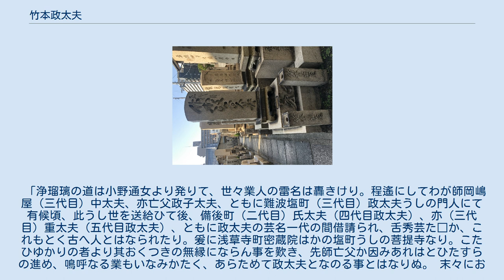竹本政太夫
源氏車 竹本 政太夫（たけもと まさたゆう）は、六代を数える義太夫節の太夫。
定紋は源氏車。
『義経千本桜』で佐藤忠信が使用する「源氏車」の紋は、初演時に「狐場（河連館の段）」を語った二代目竹本政太夫の定紋に由来する。
「右狐場をつとむる政太夫の紋所源氏車故、源氏のゆかりにて源氏車の模様付し故」―『浄瑠璃譜』 （元禄4年（1691年） - 延享元年7月25日（1744年9月1日））本名は紅屋長四郎。
 幼少から浄瑠璃、音曲に親しみ、竹本義太夫に入門したが小声だったため竹本座にも出演が許されず若（和歌）竹政太夫と名乗って豊竹座へ出勤。
1712年に師・義太夫の許しを得て竹本座に出勤。
1714年に義太夫没し後継問題が起こり1715年に竹本姓が許され、竹本政太夫の名に改名。
1716年11月に「国性爺合戦」の三段目を語り大当たりする。
これが数年にあたりロングランヒットをとげ義太夫の後継者に位置づけされ、18世紀前半期の竹本座で活躍。
1734年に師名の義太夫を襲名する。
1735年に受領し竹本上総少掾藤原喜教、1737年に再受領し初代竹本播磨少掾を名乗った。
 小声で悪声ながら写実的な人間描写や人情語りで評判だった。
 政太夫が口伝を門弟が書き残した『音曲口伝書』（1773年著）が残されている。
 （宝永7年（1710年） - 明和2年7月10日（1765年8月26日））本名は薩摩屋重（十）兵衛。
 大坂の大阪市西区靱（現在の靱公園の位置）鮮魚卸売市場ざこばで魚屋を営んでいた。
その為「雑喉場政太夫」、住居が新町の西口の近くであったことから「西口の政太夫」とも呼ばれる。
 初代政太夫（後の竹本播磨少掾）の門下で後に養子。
1743年の34歳という後年の歳で竹本座に初出勤。
師匠譲りそっくりの芸で評判を呼ぶ。
1748年8月に竹本座で初演の「仮名手本忠臣蔵」の語りで人気を呼んでいた2代目豊竹此太夫が竹本座と不和になり弟子を連れて豊竹座に移籍（俗に「忠臣蔵事件」）で太夫が足りなくなり、そこで抜擢され三段目の語りで活躍した。
他にも「義経千本桜」などを語り評判になった。
 （享保17年（1732年） - 文化8年7月14日（1811年9月1日））通称は播磨屋利兵衛、俗称を塩町政太夫。
 初代の門下で中太夫。
1767年に3代目政太夫を襲名。
この人物はトラブル、話題が多く、師・2代目政太夫の存命に勝手に江戸で政太夫を名乗ったり、1792年には播磨大掾を名乗ったこともある。
 登場人物の語り分けに秀でた。
大坂や江戸で人気を呼んだ。
当たり芸は「心中天網島」。
 （寛延3年（1750年） - 天保4年7月24日（1833年9月7日））通称は若狭屋藤助。
 3代目政太夫の門下で和太夫、2代目竹本氏太夫を経て1809年に4代目政太夫を襲名。
 （安永9年（1780年） - 天保10年6月22日（1840年7月20日）、または6月23日（7月21日）） 竹本琴太夫 → 三代目竹本重太夫 → 五代目竹本政太夫 通称：堺屋清七。
 三代目竹本中太夫（岡島屋）の門弟となり、竹本琴太夫を名乗る。
四代目竹本染太夫（石屋橋）の門弟となり、師匠の前名重太夫を三代目として34年間名乗り、天保11年（1840年）2月大坂稲荷社内東芝居『仮名手本忠臣蔵』「七段目 大星由良助」「九段目 山科の段 切」にて、五代目政太夫を襲名。
同年5月西京四条南側芝居にても、『仮名手本忠臣蔵』「九段目 山科の段」で襲名披露が予定されていたが、病気により休演。
同年6月23日、61歳で死去。
 『増補浄瑠璃大系図』には「染太夫門弟と成て重太夫にて勤められしは凡三十四年の間なり 政太夫を成ての出勤は漸忠臣蔵一芝居とは実に惜しむべき事なり 生国魂精鎮社へ納めて 神号〔多智波奈乃香推神〕」とある。
 墓所は下寺町遊行寺円成院。
 『生写朝顔話』「宿屋の段」を初演し、重太夫風として今日まで伝わり、重太夫風をもって、太夫の風は打ち止めと伝わる。
 五代目竹本政太夫墓 実子は初代鶴澤才治。
 文政7年（1824年）？- 明治19年（1886年）8月5日 竹本園太夫 → 竹本阿蘇太夫 → 六代目竹本むら太夫 → 四代目竹本重太夫 → 六代目竹本政太夫（『増補浄瑠璃大系図』は初名を二代目竹本蔦太夫とする） 竹本山城掾の門弟。
本名：森近蔵。
慶応2年（1866年）9月四条道場北の小家『博多織 車ノ段」にて阿蘇太夫事六代目竹本むら太夫を襲名。
明治7年（1874年）2月松島文楽座『木下蔭狭間合戦』「駒木山城中の段 切」にてむら太夫...